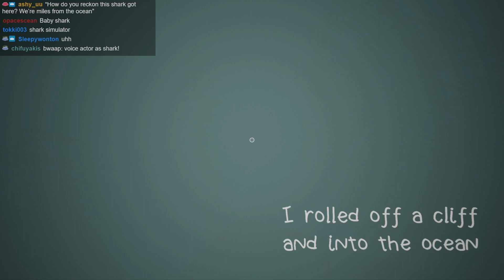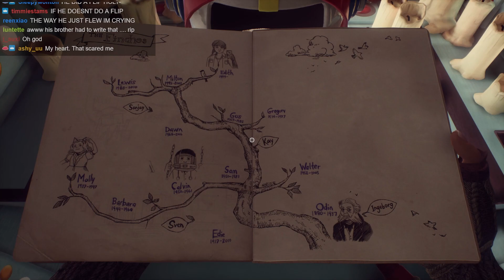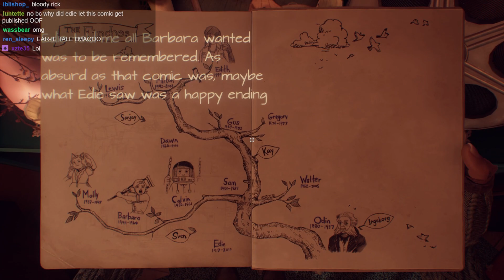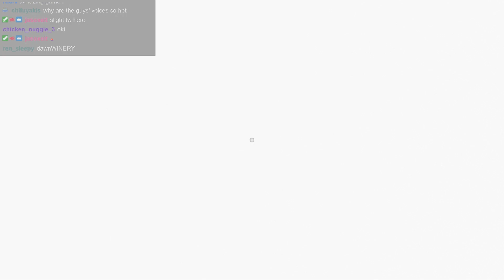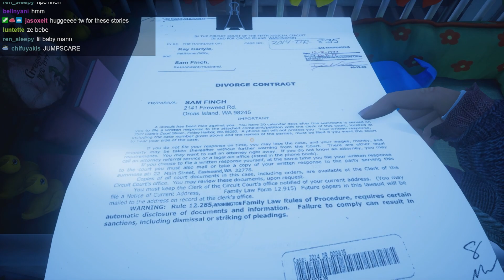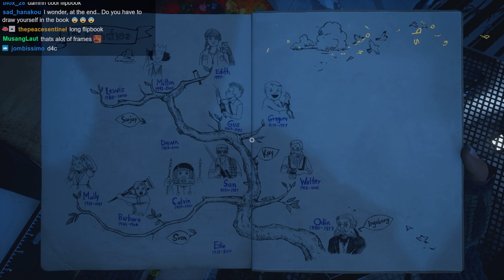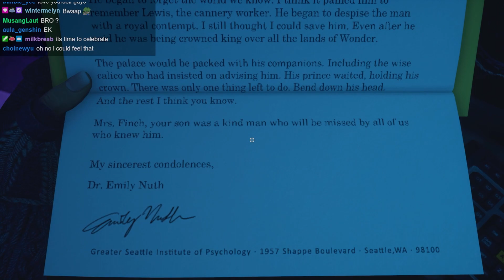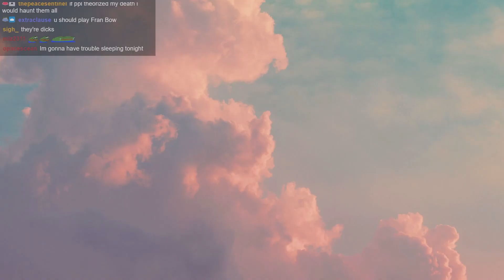bwaap plays What Remains of Edith Finch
an old vod of bwaap playing What Remains of Edith Finch